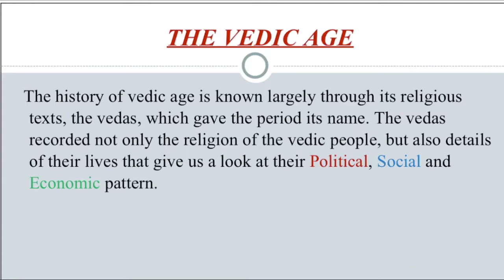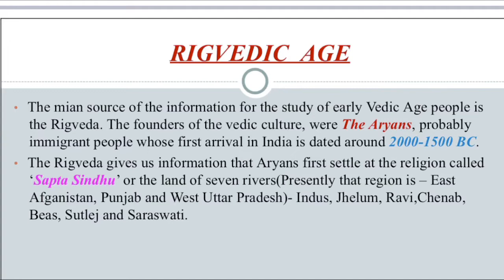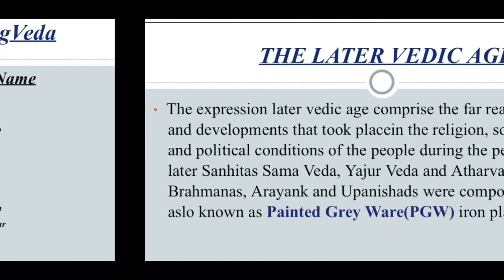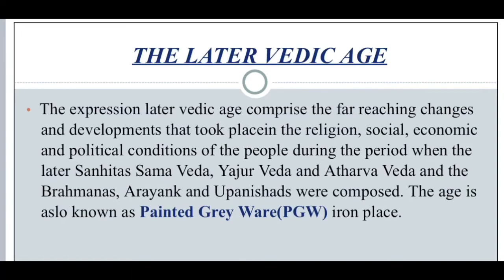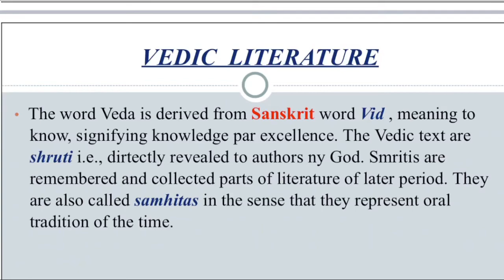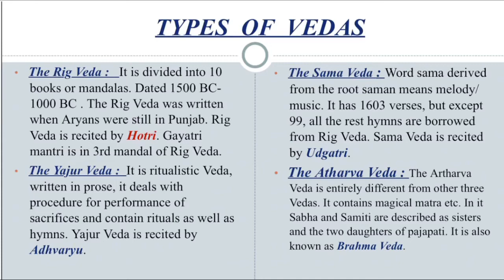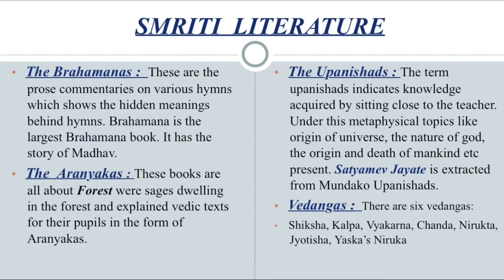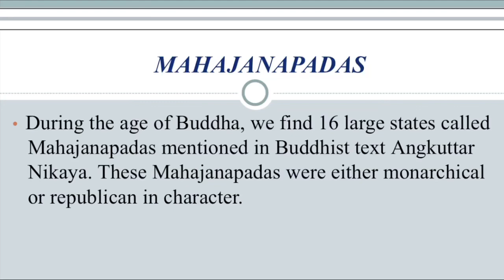VEDIC AGE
ACIENT HISTORY (UPSC,SSC,CGL,BANK ETC)